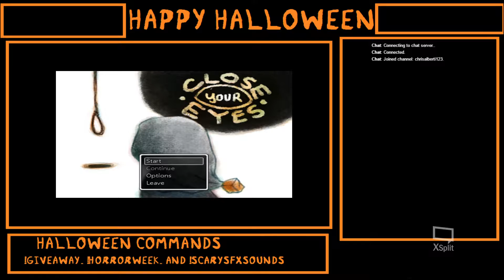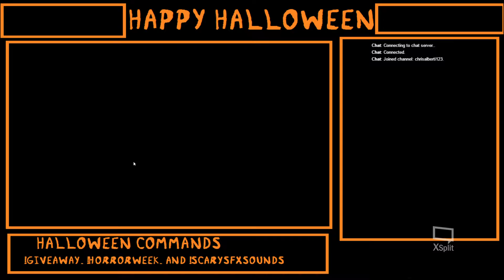Happy Horror Week: Close Your Eyes